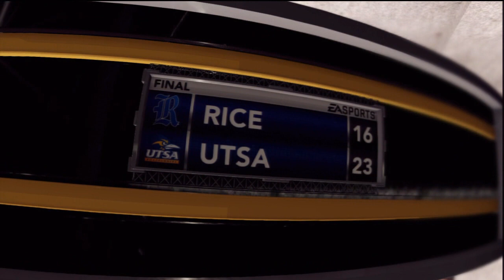NCAA Football 13 UTSA Dynasty: Week 6 vs Rice Owls - (Season 3)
Follow me for all my NEW videos and livestreams!
✮ Here is MORE of my content!